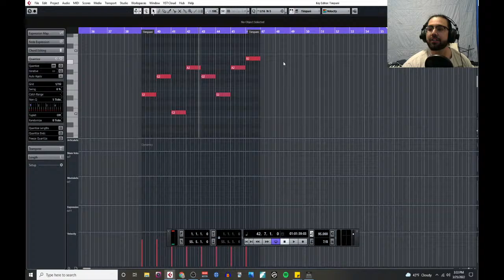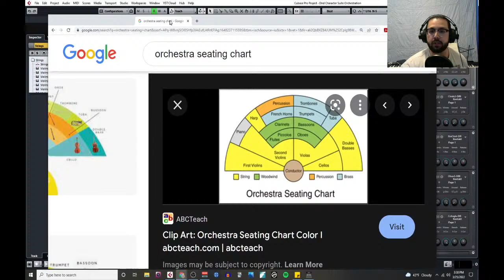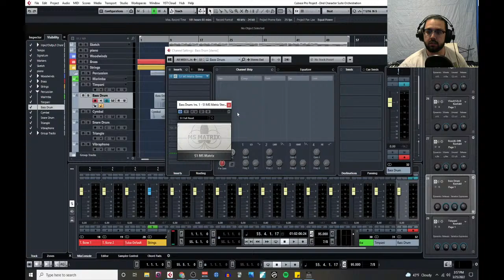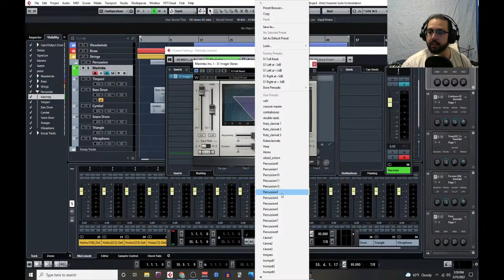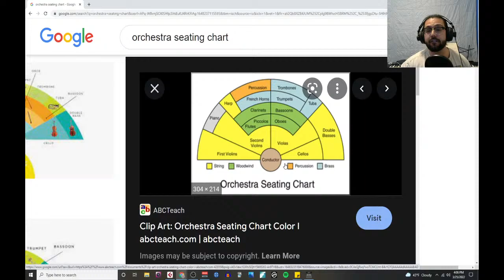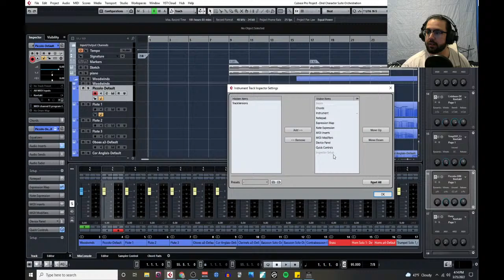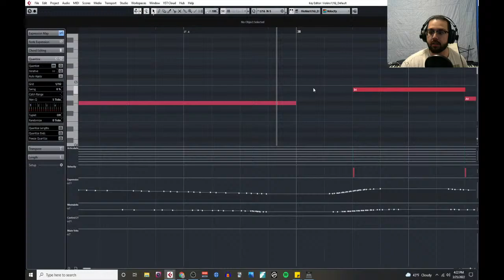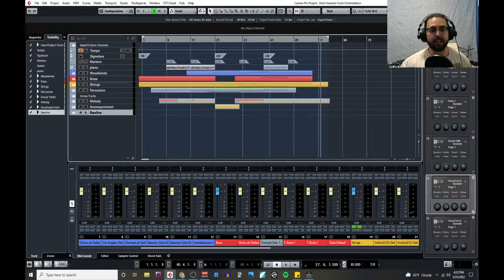Live Composing 26: Pre-Mixing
In this stream, we'll finally start the mixing process for our sketch by using stereo-imaging and delay to create a physical space for each instrument within our mix.
Edit:
thank you to everyone who stopped by! I had a lot of fun. Here's the link to the outline for my new project. Like I said at the end of the stream, I'll be making an official announcement next week, but for now please feel free to share any feedback on what you'd like to see (topics, features, ideas, etc.) and whether you think it would be cooler to see this come out as a new book or an online class :)